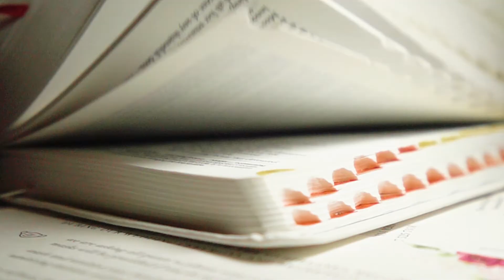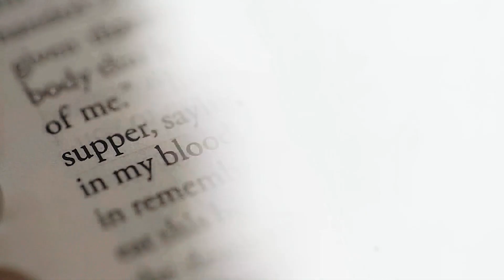Bryan and Trisha | Same Day Edit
Joy Nostalg, Oakwood
Chirst the King, Greenmeadows
Blue Leaf Cosmopolitan